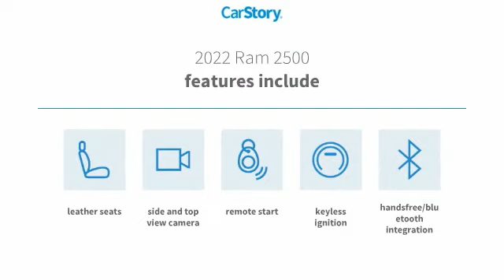2022 Ram 2500 PG528013A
2022 Ram 2500 Laramie

Freeland CDJR
5800 Crossings Blvd

ALL USED CAR PRICING INCLUDE A $750 DISCOUNT WHICH IS INCLUDED IN OUR ONLINE PRICING. IN THE CASE OUTSIDE FINANCING IS OBTAINED OR PAYING CASH THIS MAY BE ADDED TO THE ADVERTISED PRICE.brbrRecent Arrival! Priced below KBB Fair Purchase Price! CARFAX One-Owner.